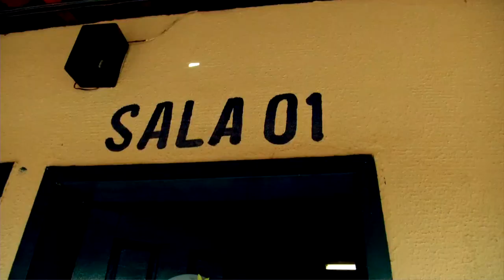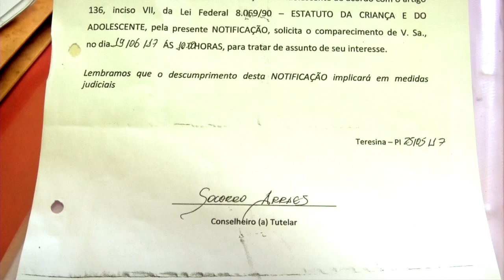CRIANCA ARVORES VERDES